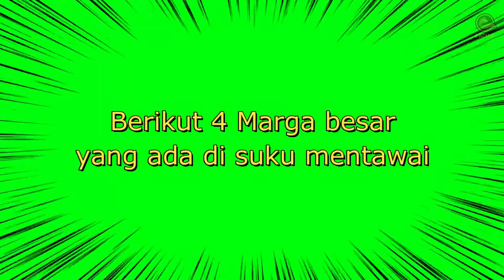4 MARGA BESAR YANG ADA DI SUKU MENTAWAI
Marga atau nama keluarga adalah nama pertanda dari keluarga mana seorang berasal..